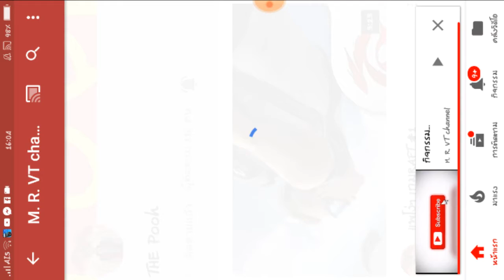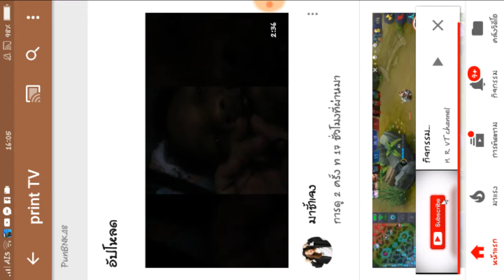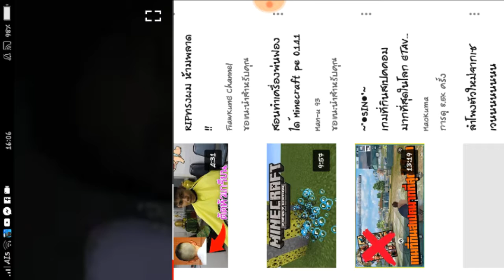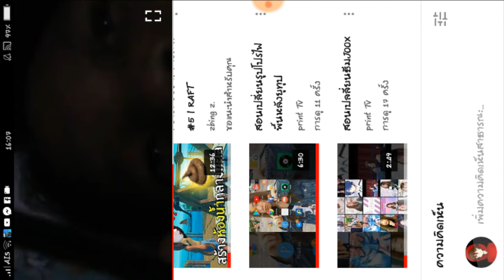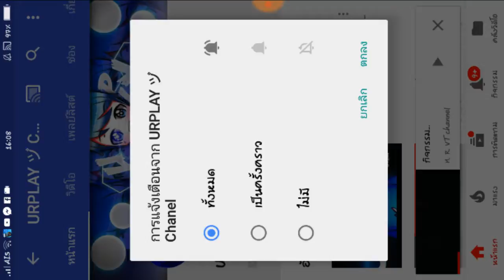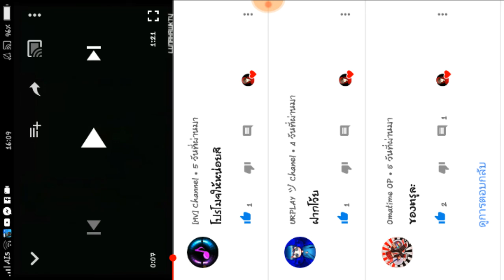โปรโมทช่องรวม